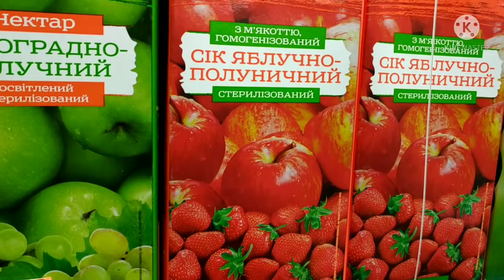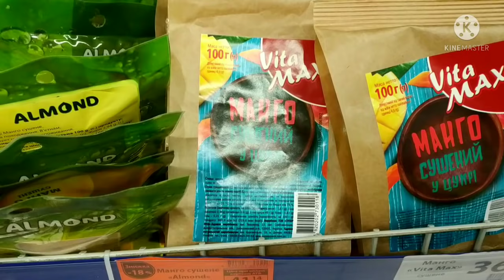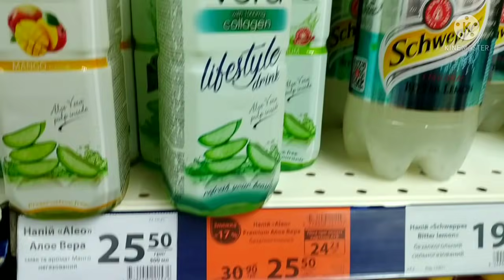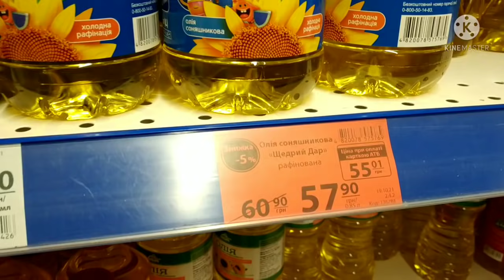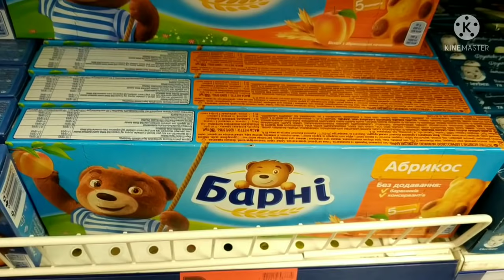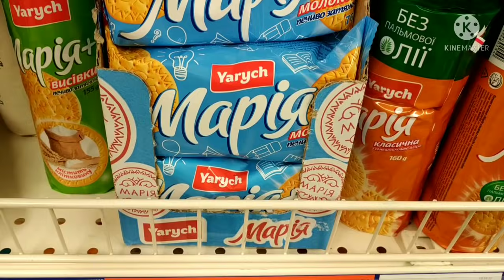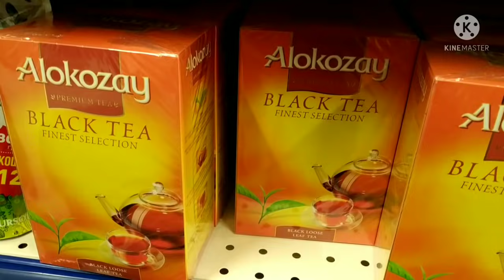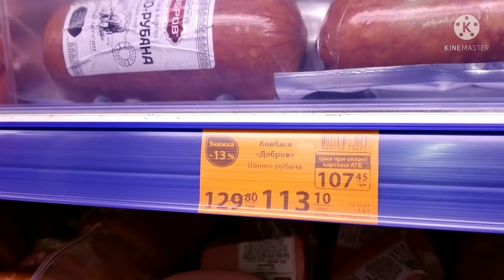АТБ НОВЫЕ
На поддержку канала и улучшения качества видео:))